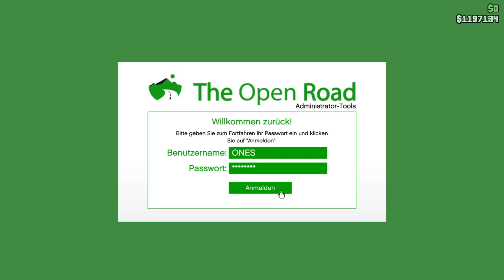Grand Theft Auto V Kokain ausliefern